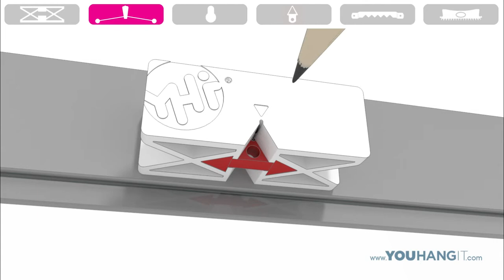Best Way to Level and Hang Wire Hangers: YOUHANGIT Wall Hanging System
When hanging art, pictures, or mirrors with wire hangers, we often become frustrated that there is no way to make the perfect mark, nor the right way to position the photo without using some unwieldy, oddly-shaped, heavy wall level.

Those days are over! Welcome to the wall hanging system that provides you with both the method for making the perfect mark on the wall for hanging your artwork and also the perfect way to level said wall-hanging. The completely HANDS-FREE YOULEVEL allows you to use both of your hands to position your artwork. You will never have to hold a level in place again while you are trying to straighten out a painting or any other framed item with wire hanger hardware.

Ready to start hanging your artwork, mirrors, and pictures? Grab a Designer Kit from YOUHANGIT today, complete with 10-pound, 20-pound, 30-pound, 50-pound, and 100-pound hooks for hanging wall art and mirrors.